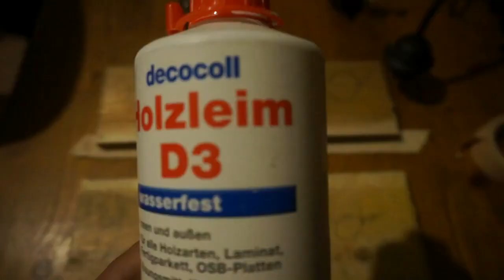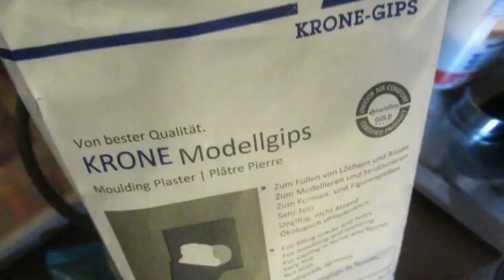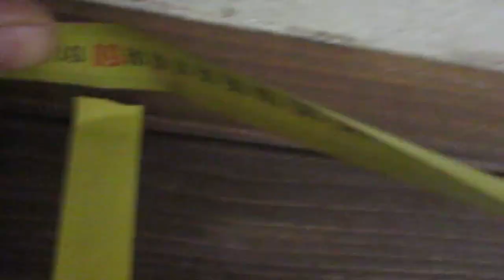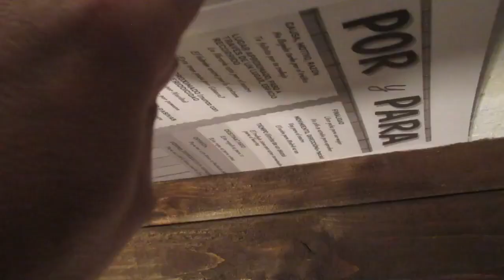Holzbalken imitieren Holzdecke Decke mit Holzbalken verschönern Imitation aus Holzbrettern I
Echtholz Nachbildungen mit einfachen Brettern. Fake Fachwerk innen selbst gestalten. Holzdecke, Alte Holzbalken imitieren. Die Holzbalken sind aufgeschraubte einfache Schalbretter und ganz grob mit dem Winkelschleifer geschliffen. Gebeizt mit etwas Zaunlasur. Das Holzkreuz für die Lampe ist aus Holzresten und dient zur Deko wie auch zur Lastverteilung in der alten Dielendecke. Fachwerk imitieren. Es geht hier um Schnell, Günstig und mit wenig Werkzeug aber trotzdem Stabil und Schön anzusehen und vor allem als Ideenanstoss. Holzbalken imitieren. Neues Holz alt machen, Tipps und Tricks. Dielendecke Holzbalken imitieren Holzdecke Decke mit Holzbalken verschönern imitation aus Holzbrettern. holzbalken, holzdecke. Da du verschiedene Längen für die Holzbalken beachten musst, bietet sich eine Skizze als Grundlage für dein Bauvorhaben an. Hier kannst du alle Maße eintragen, die du ermittelst. Damit der Fachwerk-Look authentisch aussieht, sollte das Holz passgenau bis unter die Decke reichen. Dafür einfach mit einem Zollstock vom Boden bis zur Decke messen und auch die Breite der Wand eintragen. Der wichtigste Schritt für das Holzkonstrukt ist der korrekte Zuschnitt. Dafür legst du die Holzbalken auf Sägeblöcke und benutzt entweder einen Fuchsschwanz oder eine elektrische Holzsäge und sägst außen an der Markierung entlang. Bei den Außenbalken und den beiden kleineren Innenbalken musst du hier nur die geplanten Längen beachten und das Holz an der Endkante gerade zurecht sägen. Damit das Holz gelebter aussieht kannst du vorsichtig die Seiten mit Hammer und Meißel bearbeiten und danach abschleifen. Für das Andreaskreuz benötigst du einen Winkelmesser, um die schrägen Streben passend zuzuschneiden. Damit am Ende ein Kreuz entsteht, schneidest du jeweils zwei identische Balken mit ihren Winkeln zurecht. Bei einer Holzstrebe entfernst du in der Mitte ein kleines Stück, welches der Breite des anderen Balkens entspricht. Das Andreaskreuz besteht somit aus drei Einzelteilen. Eine weitere Möglichkeit ist es, die beiden identisch gesägten Balken direkt ineinander fassen zu lassen. Dafür sägst du in beide Balken eine Aussparung direkt in die Mitte ein. Bei einer Balkenbreite von 10 cm, müssen diese Kerben 5 cm tief und 10 cm breit sein. Nutze dafür am besten Hammer und Meißel, um den Holzklotz nun herauszuschlagen. Vorteil dieser Variante ist der glatte Abschluss. Um die Schnittkanten zu glätten, einfach mit einem Schleifklotz oder Schleifpapier für Holz über die Stellen reiben. Danach die Balken mit einer Lasur für Innenräume versiegeln und je nach Geschmack entweder die farblose Variante wählen oder den Balken einen individuellen Farbton verpassen. Um die Schnittkanten zu glätten, einfach mit einem Schleifklotz oder Schleifpapier für Holz über die Stellen reiben. Danach die Balken mit einer Lasur für Innenräume versiegeln und je nach Geschmack entweder die farblose Variante wählen oder den Balken einen individuellen Farbton verpassen. Das Fachwerk wird am Ende als komplettes Konstrukt an der Wand befestigt. Dazu werden zuerst die einzelnen Holzbalken an der Hinterseite mit Flachverbindern und Schrauben befestigt. Für die Bohrungen stellst du das Holzkonstrukt bereits einmal an die Wand und legst fest, wo die Verschraubungen das Fachwerk stützen sollen. Am besten beginnst du am oberen Teil mit den Bohrlöchern und überträgst diese auf die Wand. Dabei hilft dir eine Markierung mit dem Bleistift an der Seite. Leg das Holzkonstrukt zurück auf den Boden und beginne mit den Bohrlöchern in der Wand. Hier kannst du leicht vorbohren und Dübel einsetzen. Wer nur das natürliche Holz sehen möchte, kann über die Schraubköpfe passende Abdeckkappen stülpen. Alternativ kann das Metall mit den Resten der farbigen Holzlasur lackiert werden.